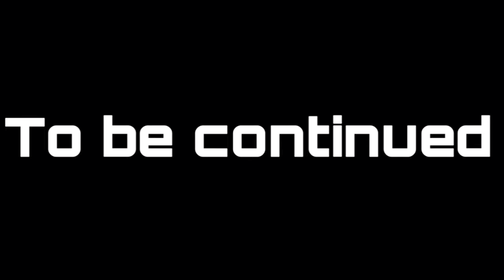(The Glitching) Episode 2